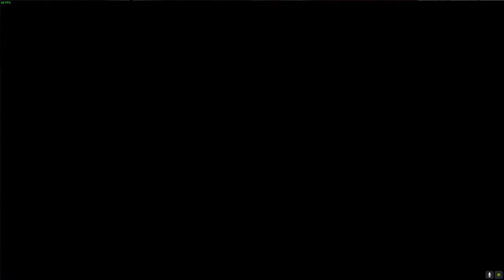UČÍM TEFU MAFII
Video nemá nikoho urazit ani zesměšnit

~~~ Komponenty mého počítače ~~~
GPU: Nvidia GeForce GTX 980
Ram: 16 GB Ram DDR3
CPU: Intel Core i7-4790K 4.00 GHZ
SSD: 128 GB
HDD: 500 GB
OS: Windows 10 Pro

Gear k mému počítači
Myš: Yenkee Shotgun
Klávesnice: Connect-IT Neo Pro Gaming black
Mikrofon: Connect-IT CMI-8000-CH
Sluchátka: CONNECT IT CHP-4510-GR Gaming Headset BIOHAZARD
Webkamera: Zatím žádná :(

~~~ Komponenty mého Notebooku ~~~
Ram: 12 GB Ram DDR3 (Původně 4 GB)
CPU: Intel Core i5 3200M 2.40 GHZ
GPU: Intel HD 4000
HDD: 300 GB

Můj telefon
Samsung M12

Songy z videa
Django Reinhardt - Bellevile
My Summer Car - Mustamies
Smile - Butterfly
Byl jednou jeden život - Znělka
The Living Tombstone - I Got No Time

Programy
Geforce Experience (Obraz)
Sony Vegas Pro 16 (Střih)
Photoshop (Miniatury)